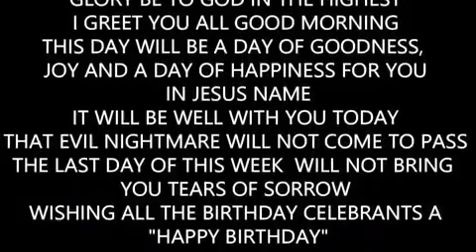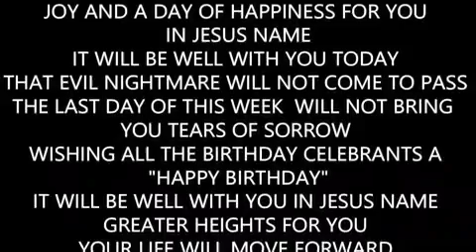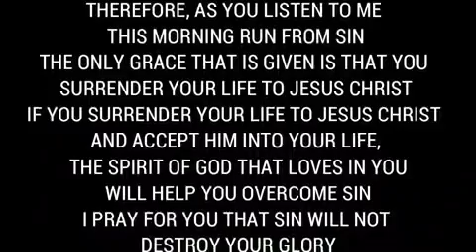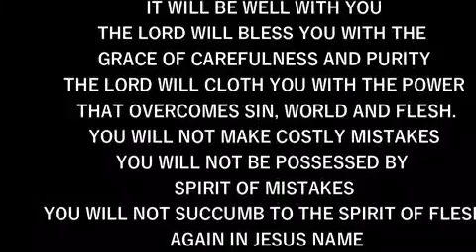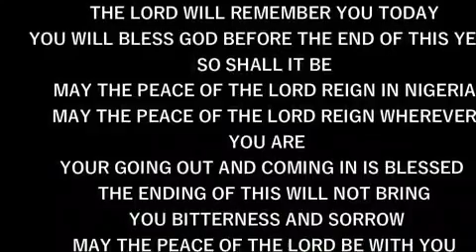IRE OWURO SATURDAY 240224